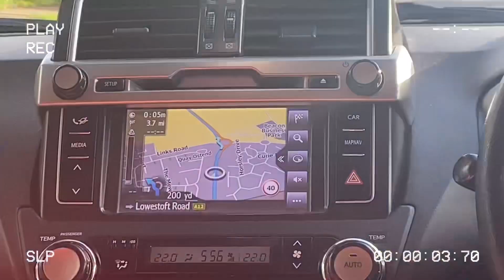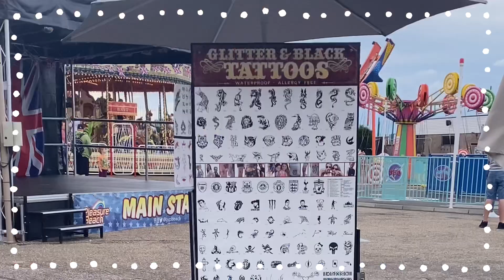Holiday Vlog 🏖️ | Travel Diary 2023 💗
Hi everyone 👋🏼, I will be visiting Lowestoft for a few nights with my family 🏖️. This will be my travel diary. I hope you enjoy 😃.

Music 🎶:
-Butter by Lukembro
-Holiday by Lukembro